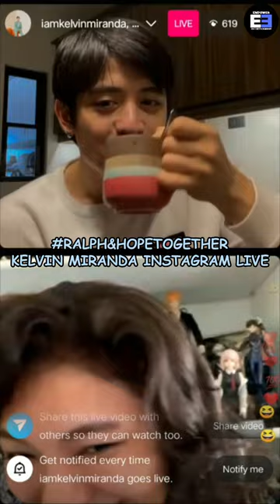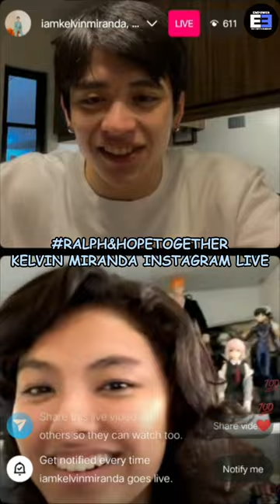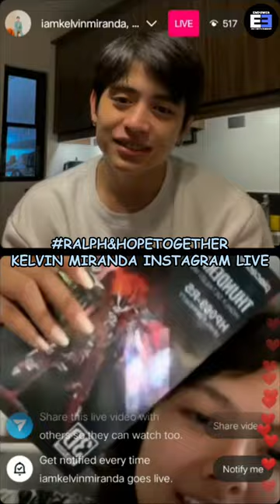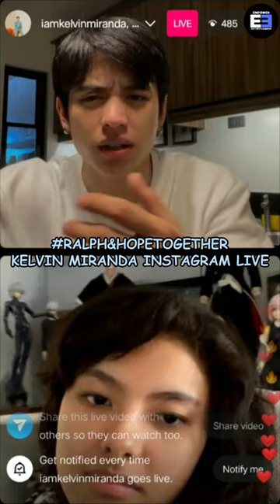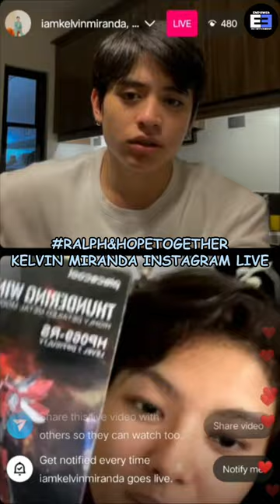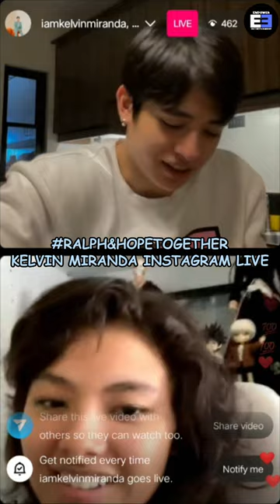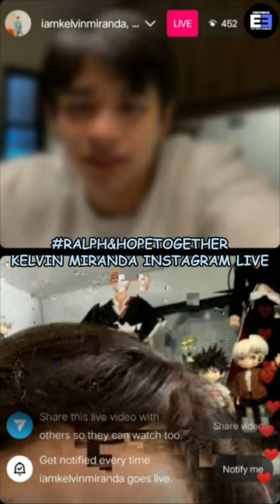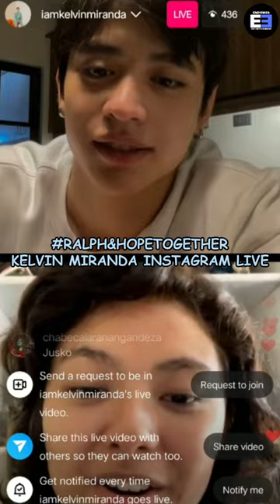KELVIN MIRANDA - INSTAGRAM LIVE WITH KATE VALDEZ 02/07/23